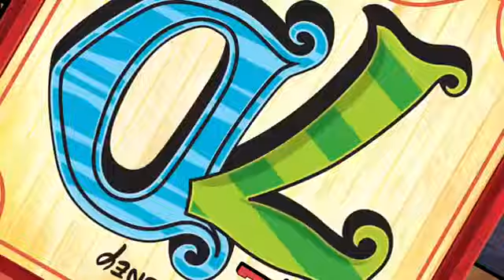The 7D Se1 - Ep10 Starchy Takes a Break - Screen 01